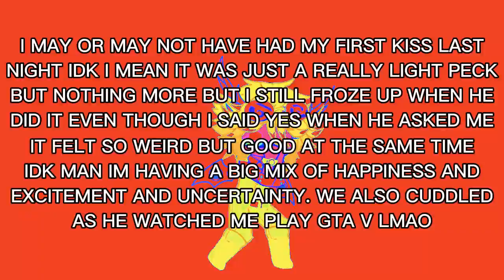DYING CURRENTLY /J (FLASHING COLORS WARNING)